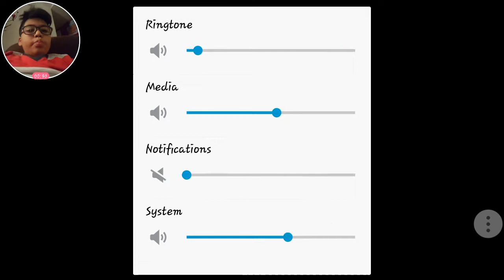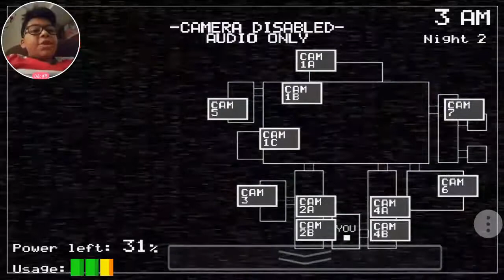STILL didn't beat it FNAF